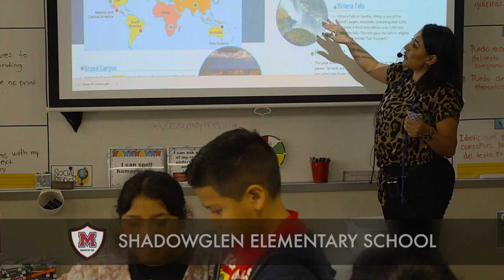ShadowGlen Elementary School Welcome Video